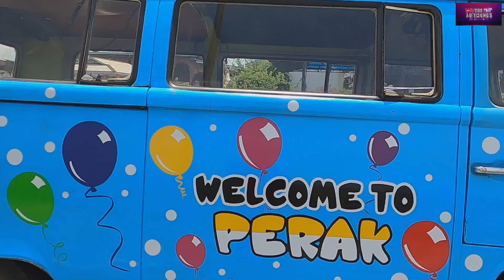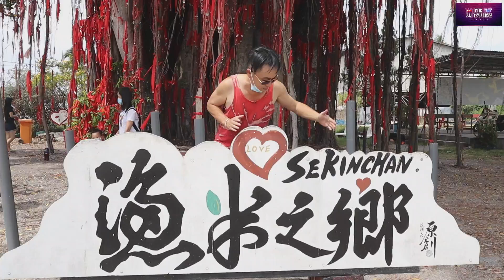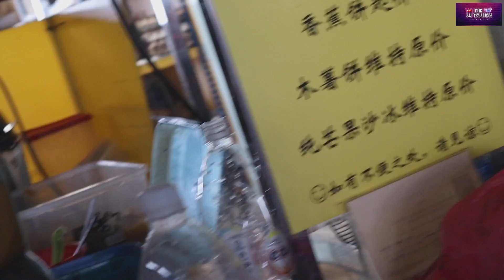MERDEKA DRIVE WITH PERAK CLASSIC DRIVERS ( PART 2 )